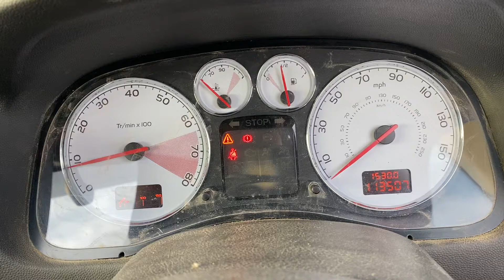Разборка Peugeot - 307, 2.1 (VIN: VF33CKFUC84948920) KU57YHV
Основные характеристики:
Год выпуска: 2007
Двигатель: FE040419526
Объём двигателя: 1.4
Тип двигателя: Бензин
Коробка передач: КПП 5-ст.мех.(МКПП)
Кузов: Хэтчбэк 5 дв.
Смотри каталог запчастей Peugeot - 307 на :
⏰ Режим работы колл-центра:
08:00 – 20:00 – ежедневно

Для наших покупателей:
- бесплатная доставка;